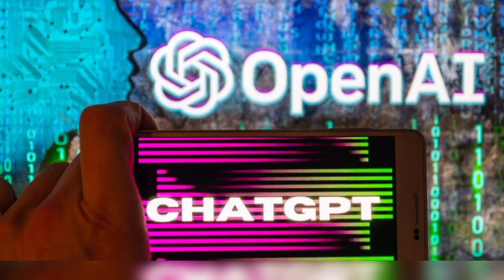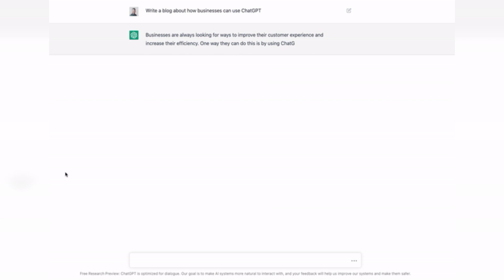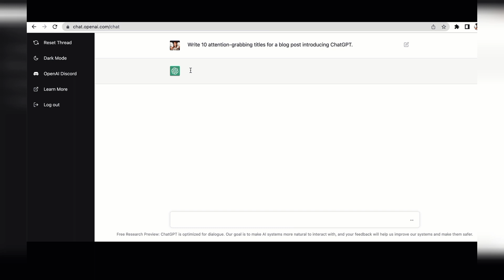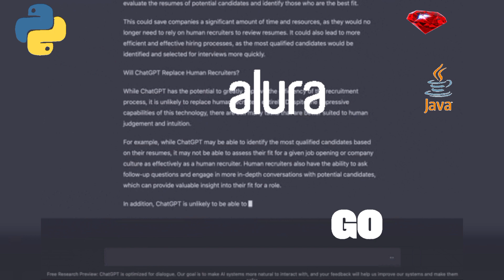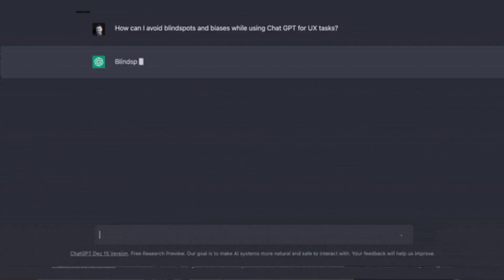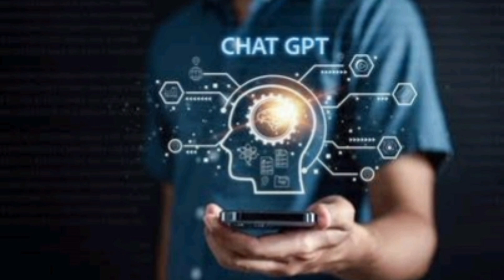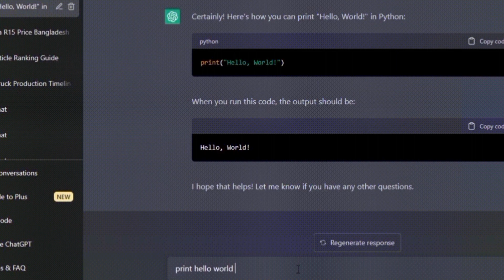What is ChatGPT? ChatGPT explained - Facts about ChatGPT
Who developed it?
What are the features of chat GPT?
Total languages supported by Chat GPT
How many users does chat GPT have?